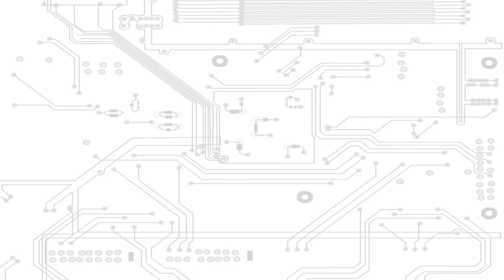Tech Talk #88 - By now, we really have no idea whats going on.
About JayzTwoCents